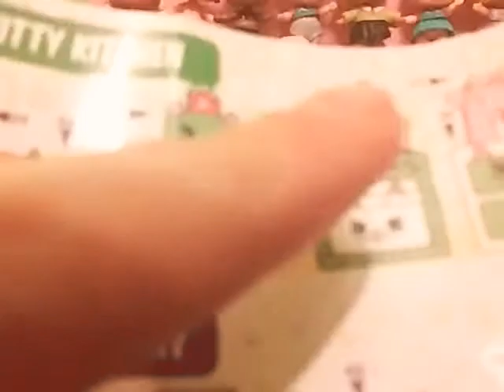How to make bread